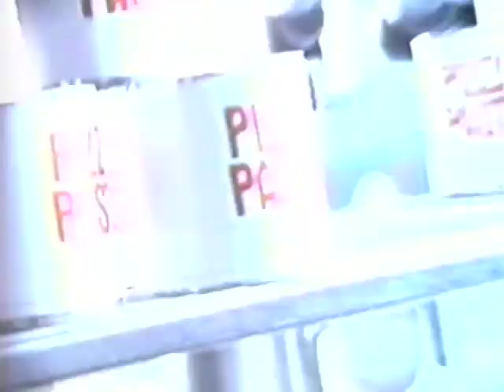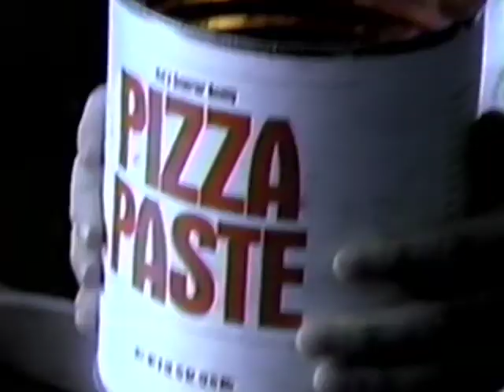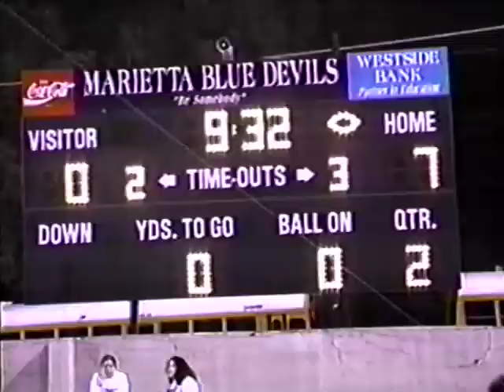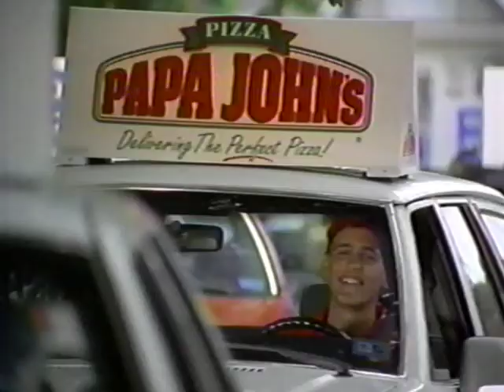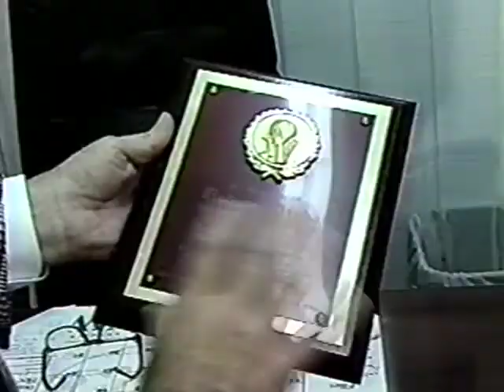Atlanta Prep Rally 10 3 1996